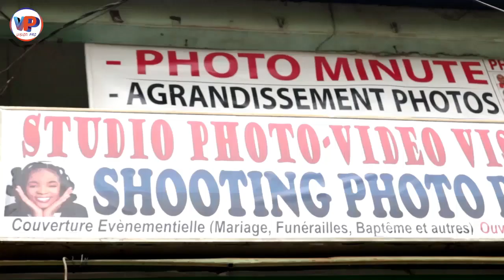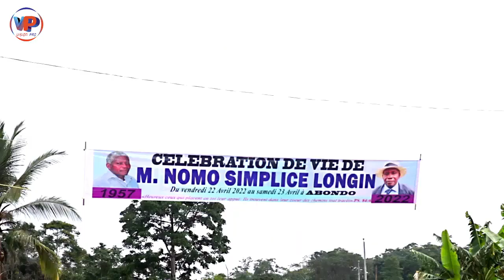⛔🤣05 Minutes de Rire🤣🇨🇲 L'Enseignement du JESIKA aux enfants de la maternelle😭🤣Pour ou Contre ?